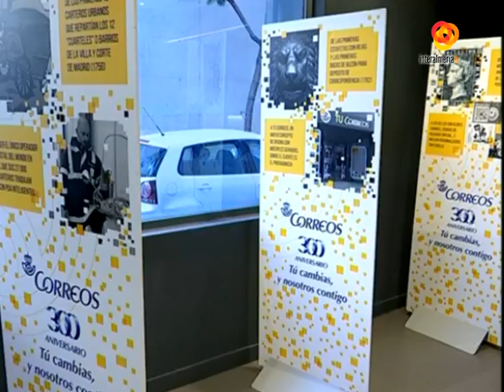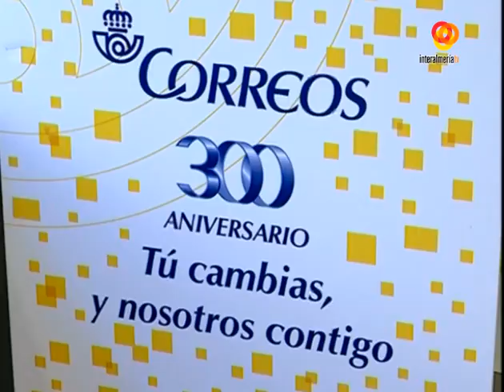Informativo Noche de Interalmeriatv del 07 10 2016